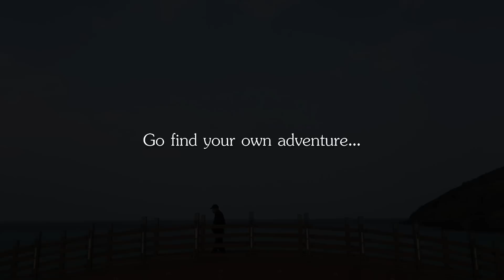Jeju Island on a bicycle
Cycle 244km around Jeju Island during three days in January.